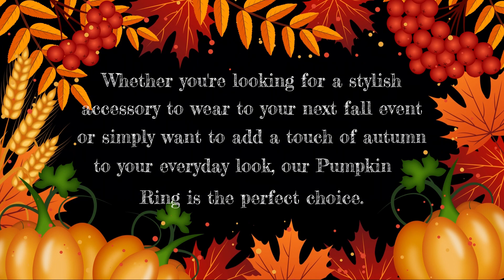Pumpkins Pattern Engraved Black Tungsten Carbide Ring, Fashion Jewelry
Today, we are excited to present to you our stunning Pumpkin Ring!

Crafted with precision and care, our Pumpkin Ring is the perfect accessory for the autumn season. The ring features a beautifully detailed pumpkin design, complete with intricate ridges and a stem, all made from high-quality materials that ensure durability and long-lasting wear.

Our Pumpkin Ring is available in a range of sizes to fit any finger, and can be customized with laser engraving to make it even more special. Whether you're looking for a stylish accessory to wear to your next fall event or simply want to add a touch of autumn to your everyday look, our Pumpkin Ring is the perfect choice.

At Rings Paradise, we are committed to providing exceptional customer service and helping you find the perfect piece of jewelry to suit your unique style. Shop with us today to find your dream jewelry piece and make a statement this autumn season!